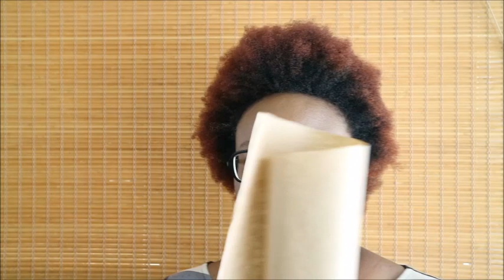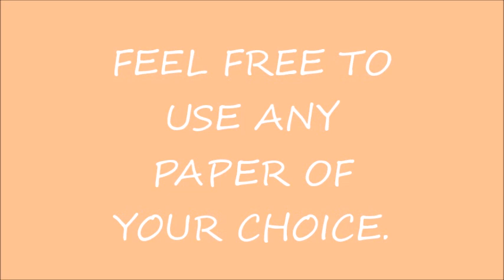PAPER CURLS ON NATURAL HAIR (OLD SCHOOL CURLS).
Hey lovelies! I finally tried out paper curls on my thick natural hair and I love them! I used plain A4 paper and brown wrapping paper. My hair was freshly washed and dried and the main product used was Lotta body mousse.